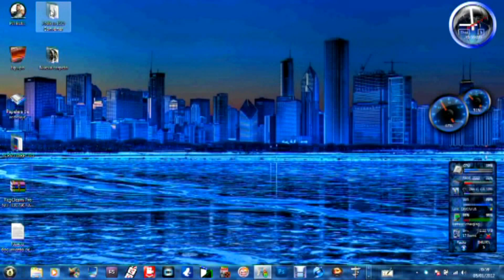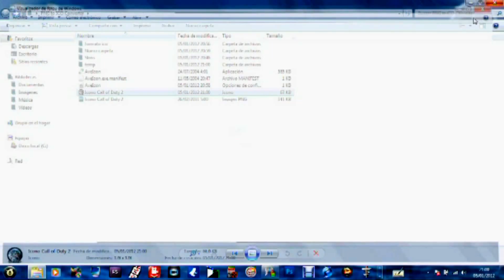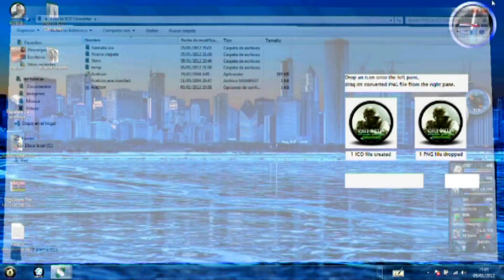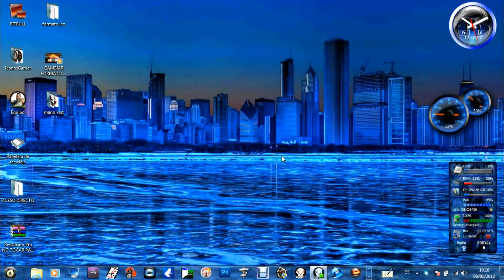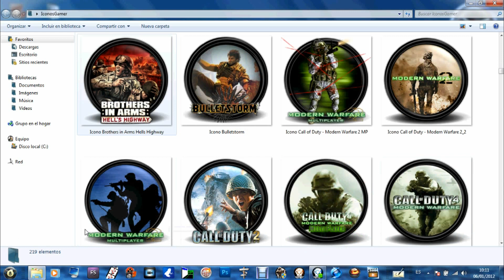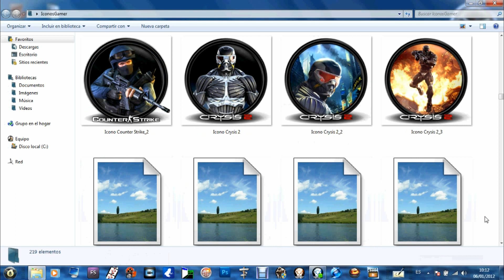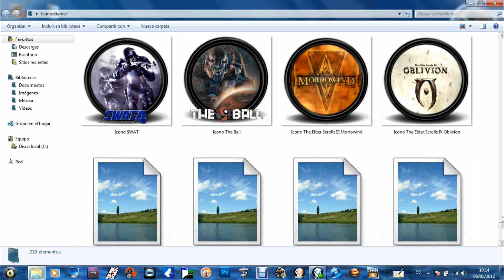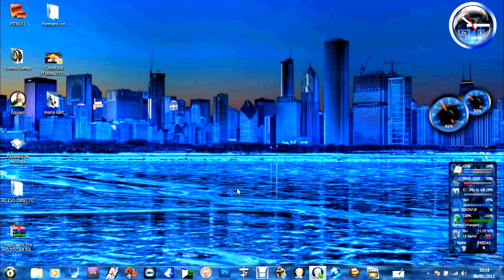PITBULL CAN, EN COMO CAMBIAR DE FORMATO + ICONOS MUESTRA.m2ts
buenas tardes a todos hoy les voy a dar un pequeño tutorial de como cambiar los formatos de los iconos en un par de paso.espero que os gusten, ami me enseñan y yo enseño así nos ayudamos todos un saludo para todos pitbullcan.comenten suscribanse y visiten mi web no es mucho pedir no ;)
si tienen dudas pregunten gracias.